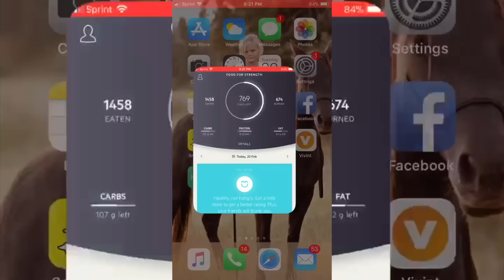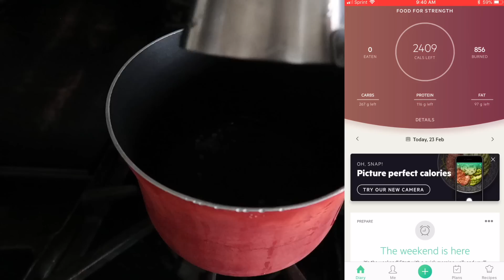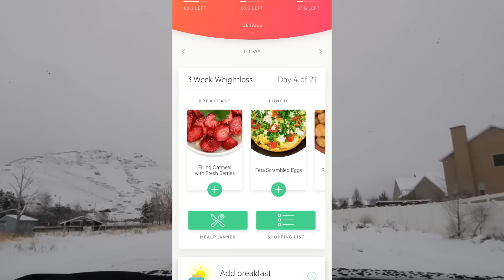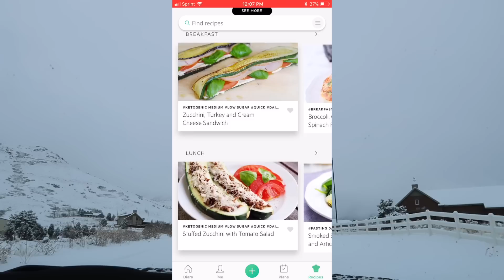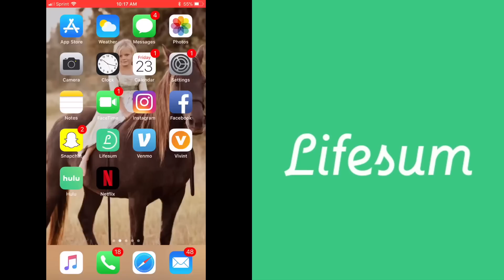HE KISSED YOU TWICE? | THE LEROYS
Today We share some fitness tips and fitness app we use to help us stay on track.  Kesley and her friends get together for a fun night when they play truth and dare and we learn someone had their first kiss and He kissed her twice!!  ha ha good times!!

Our kiddos!!!
Kesley 14
Logan 11 (angel in heaven)
Rhett 10
Reese 8
Perri 6